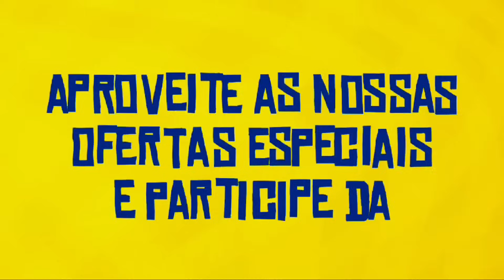EPISÓDIO INÉDITO( O SONHO VIROU PESADELO)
Comédia monteirense  é um canal criado por cidadãos da Cidade  de Monteiro/PB . Leva pra você todos os Sábados o melhor do Humor Nordestino, sempre Episódio Inédito.
queremos  que você curta, comente e deixe aquele like.
Queremos sempre contar com sua ajuda nosso
Se quiser nos convide que iremos ate você para faze gravações e etc.
nosso contato e (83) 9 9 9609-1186 Beato
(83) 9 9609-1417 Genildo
(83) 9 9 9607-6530 Corró
FICAMOS GRATOS...